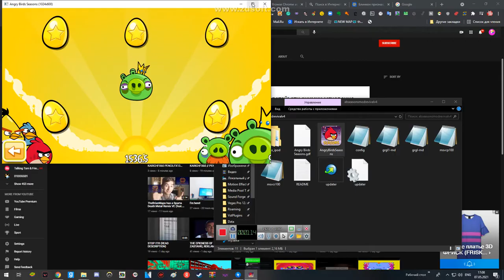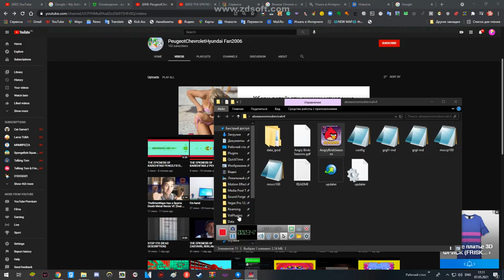imma head out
O M G  T H I S  S U C K S

Angry Birds Seasons belongs to Rovio
AB Seasons Mod Revival belongs to xxxman360's Fanware Files